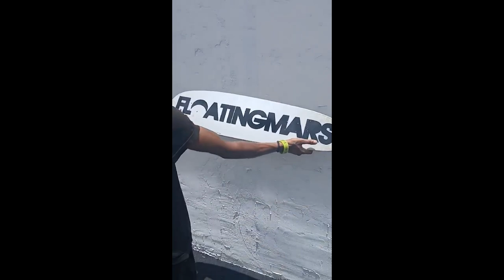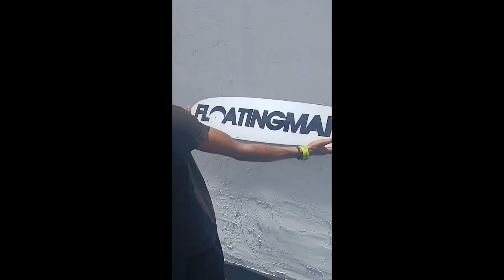Skate Progenesis - Introducing...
Introducing FLOATINGMARS Skatewerks and Boards.
Based in Miami, FL, we offer unique and distinctive designs for skateboards, apparel, and lifestyle gear for the urban terranaut inspired by outer space and interdimensional divine. This is our flagship dancer, 40" 100% maple Longboard cruiser featuring our brand logo, discovered after falling to Earth from the heavens.